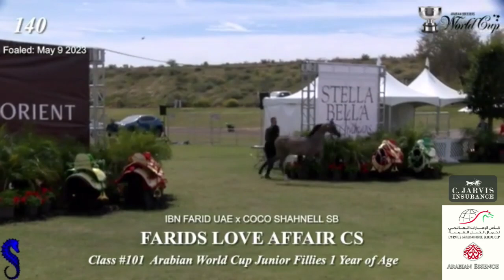N 140 FARIDS LOVE AFFAIR CS Arabian Breeders World Cup Emirates AHGC AWC Junior Fillies 1 Year o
Arabian Breeders World Cup Emirates AHGC